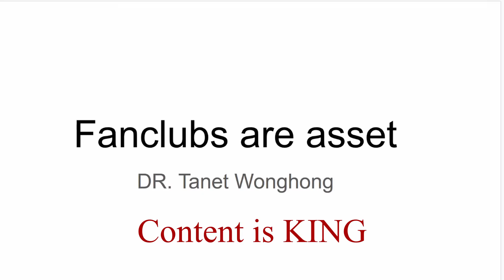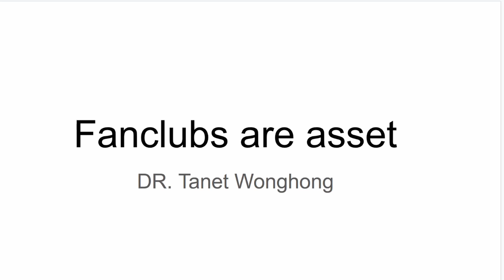Fanclubs are asset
Educational Background:

2017 Deep Learning Nano Degree at Udacity, USA
2010 Dr.-Ing. in Bio-and-Chemical Engineering, TU Dortmund, Germany
2003 M.Eng. in Electrical Engineering, Kasetsart University, Thailand
2000 B. Eng. in Electrical Engineering, Kasetsart University, Thailand